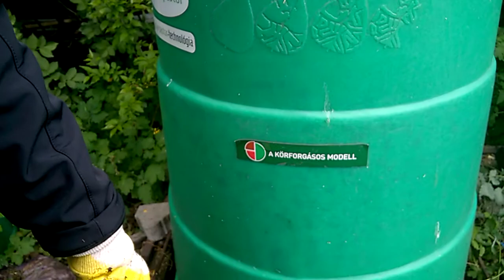Tanulmányi út a Compastor Kft-nél Mosonmagyaróváron, környezettudatos komposztálás gilisztákkal 2.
különleges a Compastor technológia? ügyfélre szabott folyamatos mentorációt biztosít (éves minőségbiztosítás) saját tenyésztésű, hibrid és védjegy oltalom alatt álló gilisztát alkalmaz tudásátadást és szemléletformálást vállal (oktatás, képzés, előadás, tájékoztató kiadványok) extra gyors (3-6 hónap alatt kész komposzt!) biológiailag aktív komponenseket tartalmaz, 100% organikus alacsony befektetési költség és minimális energiaigény az eddigi zöld- és szerves anyag kezelési költségei csökkenni fognak (-30-50%) víztakarékosság és vízvédelem talajvédelem, talaj építése és gazdagítása fenntartható, ökologikus rendszer a körforgásos gazdaság egy működő eleme már most.

Küldetésünk...

Elhivatottan dolgozunk azért, hogy értéket teremtsünk a nagy mennyiségben keletkezett zöld- és szerveshulladékból. Fontosnak tarjuk, hogy a környezetre káros égetés helyett alternatívát mutassunk hogyan lehet gyorsan, kevés munkával kiváló minőségű komposztot előállítani. Célunk, hogy a helyben előállított komposzt, helyben is hasznosuljon és ezáltal megvalósuljon a természet körforgása.

Compastor honlapunkon segítséget nyújtunk mindazoknak, akik szeretnének sikeresen komposztálni, de nem tudják hogyan kezdjenek hozzá. Azokat is segíteni szeretnénk, akik a vállalkozásukban, vagy a háztartásukban szeretnék a zöld- és szerves hulladék mennyiségét csökkenteni.

A megfelelő ismeretek és a szemléletmód elterjesztésére és átadására is törekszünk, ezért oktató tananyagunk segítségével és workshopok szervezésével szeretnék megismertetni minden érdeklődővel a komposztálás fortélyait és a természeti körforgás jelentőségét.